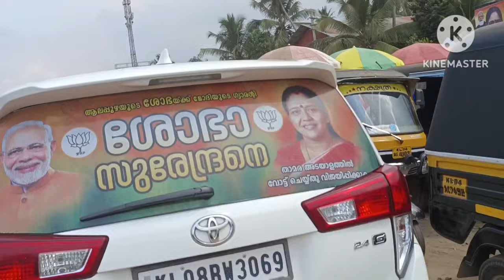കൃപാസന മാതാവിന്റെ സന്നിധിയിൽ